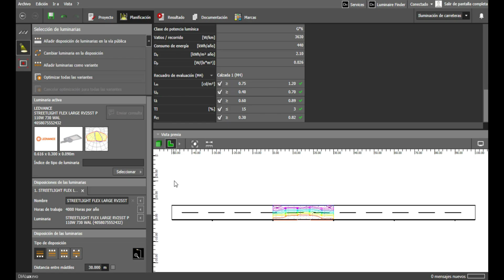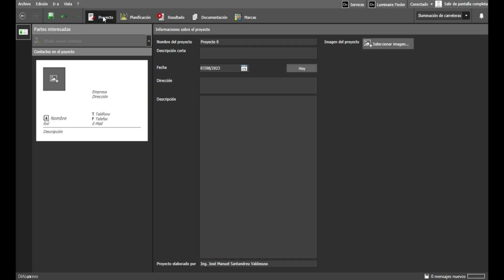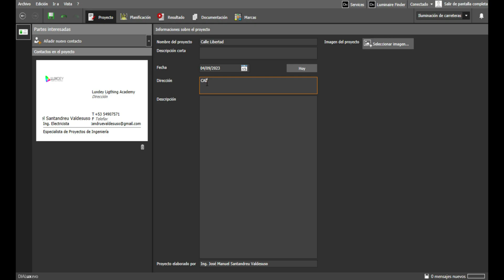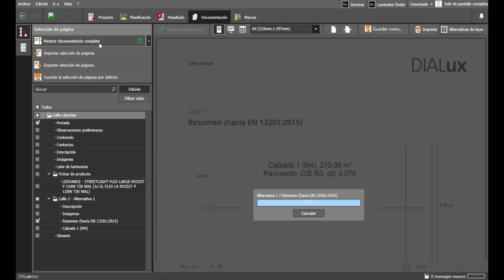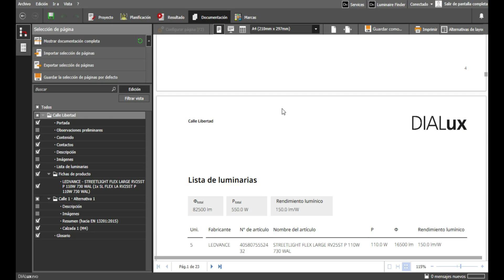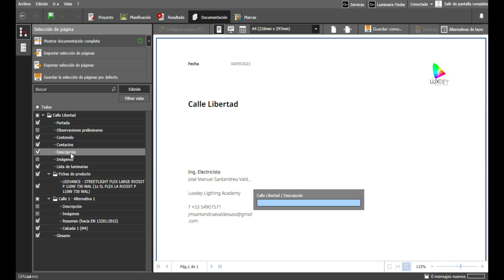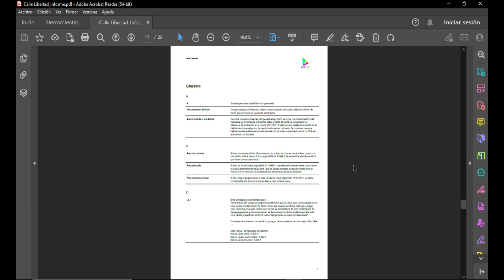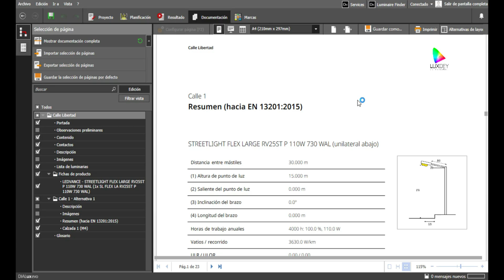Curso Iluminación de Carreteras - Documentación | DIALux evo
En la emocionante etapa final de nuestro proyecto de iluminación vial 💡✨, llegó el momento de crear el informe del proyecto. ¡Permíteme mostrarte de manera sencilla cómo llevarlo a cabo! 📄👇

¡Agradecemos sinceramente tu confianza y preferencia! 🙏🤗

0:00 Curso Iluminación de Carreteras - Documentación
0:35 Iniciando Documentación
1:00 Cómo agregar el contacto e información general en el informe
2:28 Cómo editar el informe del proyecto en DIALux evo
2:57 Cómo crear un informe Pequeño en DIALux evo
3:28 Cómo crear un informe Básico en DIALux evo
4:15 Cómo crear un informe General en DIALux evo
5:19 Cómo personalizar el informe del proyecto en DIALux evo
6:52 Cómo exportar el informe del proyecto en PDF desde DIALux evo
7:40 Despedida

Si tienes alguna consulta, no dudes en unirte a nuestro grupo de WhatsApp. 📱💬

¡No te pierdas nuestras novedades sobre DIALux Evo Diseño Iluminación LED Proyectos Eficiencia interior design arquitectura diseño diseñointerior iluminacion lightdesign iberoamerica ibero diseñodeiluminacion! 😉🌟